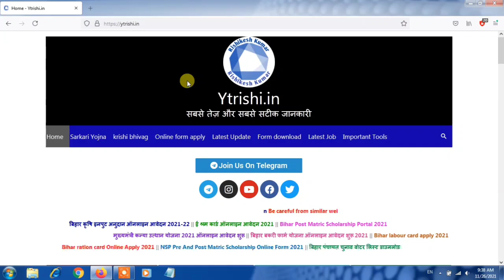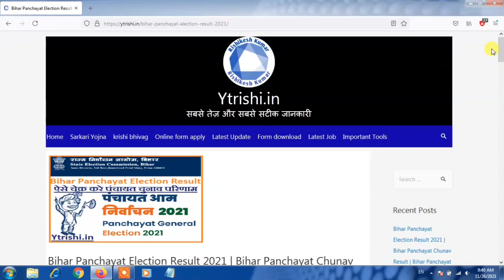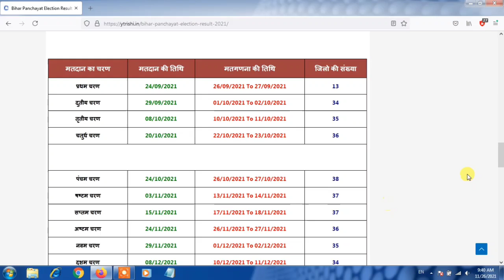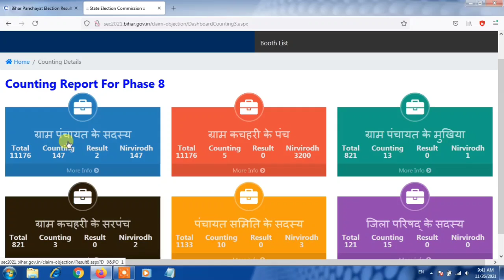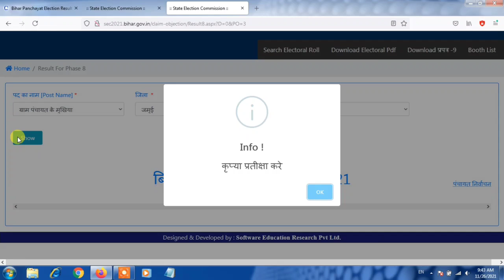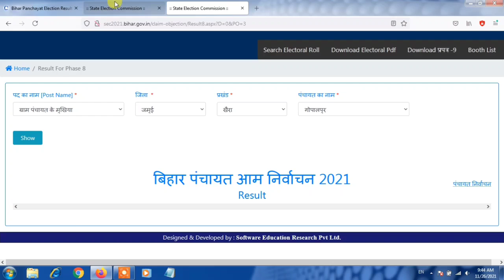Bihar Panchayat Chunav Result 2021 Live Now ऐसे करे ऑनलाइन चेक